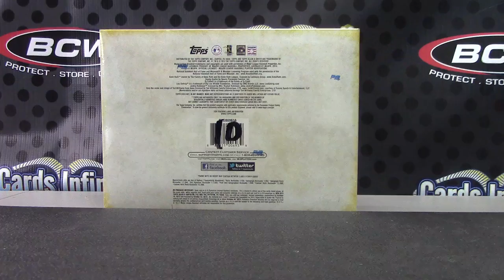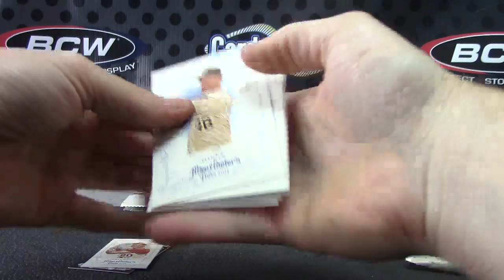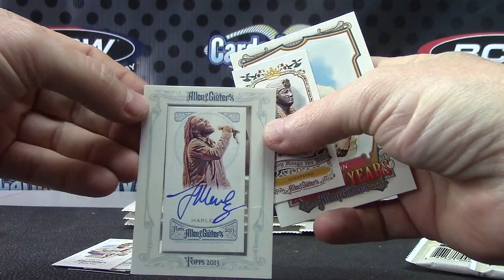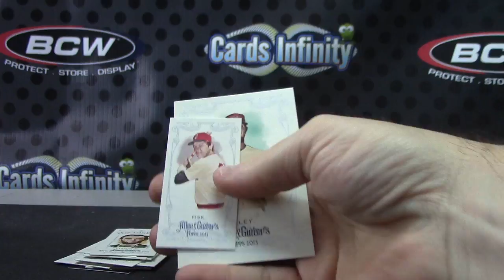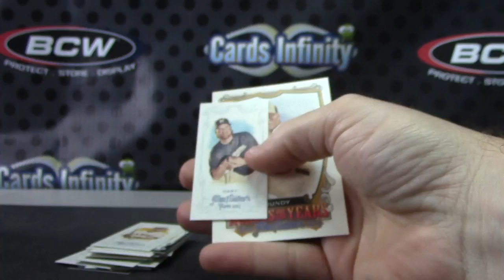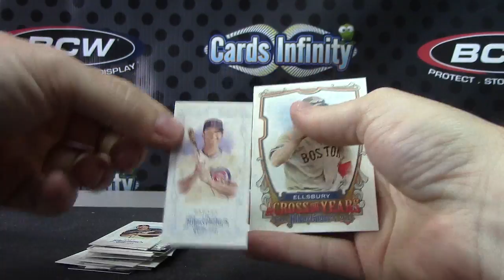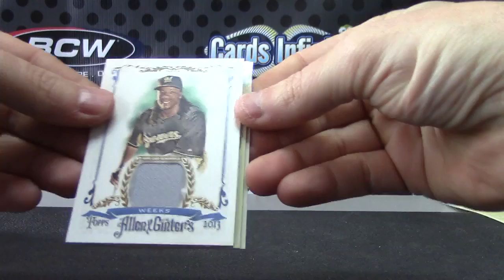Kristian's 2013 Allen & Ginter Baseball Box Break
Thanks a lot Kristian, Chris J.